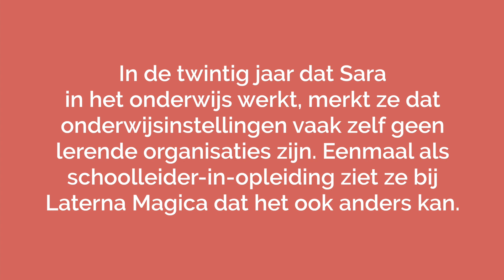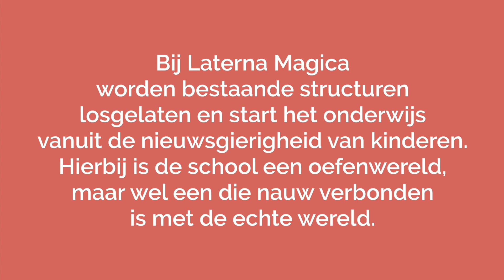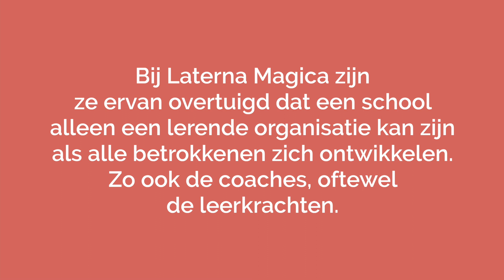Sara Steyn van Laterna Magica vertelt over de ontwikkeling van zowel leerling als leerkracht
Na twintig jaar in het onderwijs gewerkt te hebben, besluit Sara Steyn schoolleider te worden. Want hoe het nu in het onderwijs gaat, dat kan toch heel anders? Als schoolleider-in-opleiding ziet ze bij Laterna Magica hoe bestaande structuren losgelaten worden en er ruimte is voor de ontwikkeling van zowel leerling als leerkracht.

0:00 Het lef om anders naar dingen te kijken
0:35 Onderwijs kan ook anders
1:56 Bestaande structuren loslaten
3:12 Laterna Magica als een lerende organisatie

Benieuwd naar de ervaringen van Sara Steyn. Lees verder op